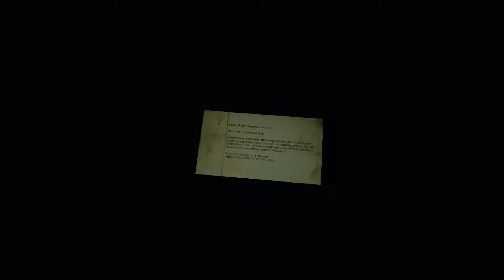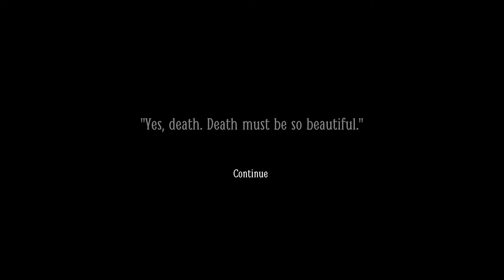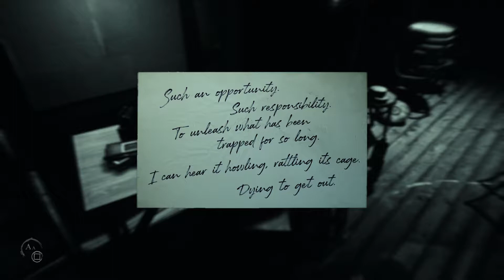Layers of Fear 2 - Part 8 - No Commentary